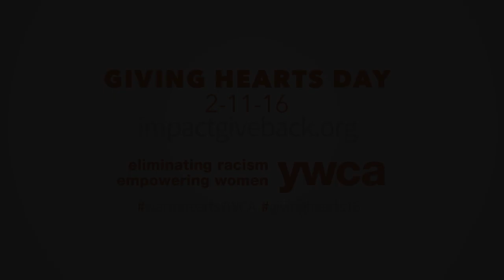YWCA Cass Clay | Warm a Heart and Change her Life on Giving Hearts Day.